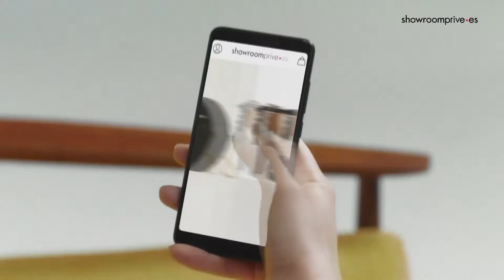ANUNCIO TV - ShowRoomPrive.es - No Me Mires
Hasta Un -70% En Las Mejores Marcas